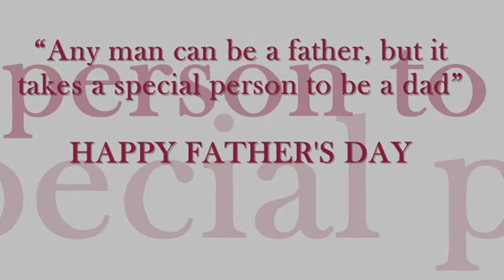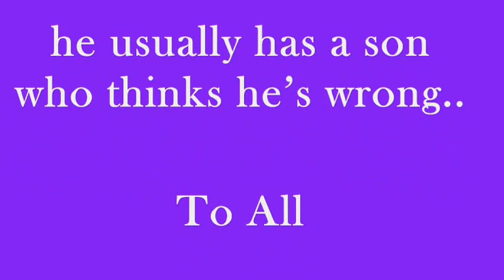HAPPY FATHER'S DAY